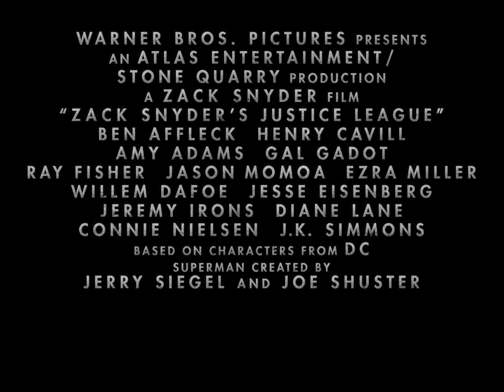Zack Snyder's Justice League Official Trailer (2021) | Batman | Superman | Darkseid | Joker Reveal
Snyder's Justice League is finally streaming on 18th of March 2021.
The wait for the Trailer is over and here it is.

Zack Snyder's Justice League, often referred to as the "Snyder Cut", is the upcoming director's cut of the 2017 American superhero film Justice League. It presents Justice League—the fifth film of the DC Extended Universe (DCEU) and based on the DC Comics superhero team of the same name—as director Zack Snyder had intended it before he left the film's production. Like the theatrical release, Zack Snyder's Justice League follows the Justice League—Batman (Ben Affleck), Superman (Henry Cavill), Wonder Woman (Gal Gadot), Cyborg (Ray Fisher), Aquaman (Jason Momoa), and The Flash (Ezra Miller)—as they attempt to save the world from the catastrophic threat of Steppenwolf and his army of Parademons. Amy Adams, Willem Dafoe, Jesse Eisenberg, Jeremy Irons, Diane Lane, Connie Nielsen, and J. K. Simmons also appear in supporting roles.

The theatrical Justice League, released by Warner Bros. in 2017, suffered a difficult production. Its script underwent major changes before and during production between 2016 and 2017. In May 2017, Snyder stepped down during post-production following the death of his daughter, and Joss Whedon took over, completing the film as an uncredited director. Whedon oversaw reshoots and other changes that incorporated a brighter tone and more humor, and cut the runtime down significantly in accordance with a mandate from Warner Bros. The theatrical Justice League was a box-office bomb and received mixed reviews, leading Warner Bros. to re-evaluate the future of the DCEU and focus development on individual films.

Batman is a superhero who appears in American comic books published by DC Comics. Batman was created by artist Bob Kane and writer Bill Finger, and debuted in the 27th issue of the comic book Detective Comics on March 30, 1939. In the DC Universe continuity, Batman is the alias of Bruce Wayne, a wealthy American playboy, philanthropist, and owner of Wayne Enterprises based in Gotham City. Kane, Finger, and future DC writers accompanied Batman with supporting characters, including his sidekick Robin, allies Alfred Pennyworth and James Gordon, and foes such as Catwoman, the Scarecrow, the Penguin, and his archenemy, the Joker. Batman's origin story features him swearing vengeance against criminals after witnessing the murder of his parents Thomas and Martha; he trains himself physically and intellectually, crafts a bat-inspired persona, and monitors the Gotham streets at night.

Portrayals of Batman always ignite furious debate among fans, and Affleck’s selection for the part continues to provoke intense discussion, even years after he first donned the cowl. Some love him; some disparage him. Some refused to see him in the role from the very beginning, while others consider him an underrated favorite who deserved more chances to play the role onscreen.

This does not disrupt The Batman film starring Robert Pattinson, who remains the future of the franchise.

Darkseid (Uxas) is a fictional supervillain appearing in comic books published by DC Comics. Created by writer-artist Jack Kirby, the character debuted in a cameo in Superman's Pal Jimmy Olsen #134 (November 1970), before being fully introduced in Forever People #1 (February 1971).He is the tyrannical ruler of the planet Apokolips whose ultimate goal is to conquer the universe by eliminating all hope and free will in sentient beings. A New God and one of the most powerful beings in the DC Universe, Darkseid was initially conceived as the main antagonist in Kirby's Fourth World saga before becoming one of Superman's greatest villains and the archenemy of the Justice League.